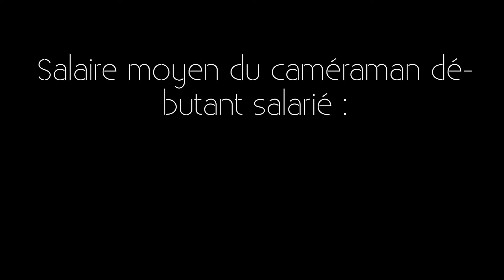DUT MMI : Caméraman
Réflexion mené par des groupes de 4 ou 5 étudiants sur les orientations liées aux carrières professionnelles après un DUT MMI.
Elles sont regroupées en grandes catégories (design d'information, programmation, communication, audiovisuel...).
Les productions exploitent :
- une iconographie personnelle (productions photographiques et graphiques de l'année)
- le corpus de documents sollicités en infographie (images, mises en page, productions graphiques)
- les éléments caractéristiques du profil professionnel sur lequel les étudiants ont  travaillé
- des citations ou des textes très brefs (lus ou écrits) précisant la représentation du métier de nos étudiants et qu'ils souhaiteraient  exercer.

Les éléments qui viennent d'être évoqués sont  organisés et scénarisés dans une écriture audiovisuelle dont chaque groupe a eu la responsabilité.